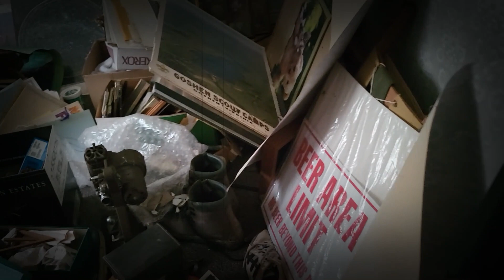Trailer CREEPY House in the Mountain - EVERYTHING LEFT BEHIND!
Full video released tomorrow August 12, 2022
Holly's Lore